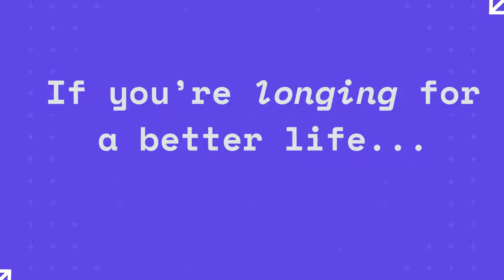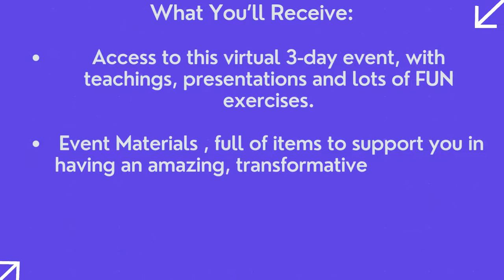Dream Builder Live Virtual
“A life-changing virtual experience – 3 full days of proven strategies, spiritual principles & practical tools for transforming yourself and creating a better life (all from the comfort & safety of your own home)”

spiritual principles are serious, spiritual principles in life, spiritual principles of na step 1, spiritual principles of step 1,
spiritual principles a day book project, spiritual principles of step 3 na, spiritual principles of step 2, spiritual principles
success in life, motivational speaker, motivational speech workout, motivational quotes, motivational video for students,
motivational workout music, motivational speech for students, motivational background music, motivational lizard, Dream Builder Live Virtual, HealthHustle